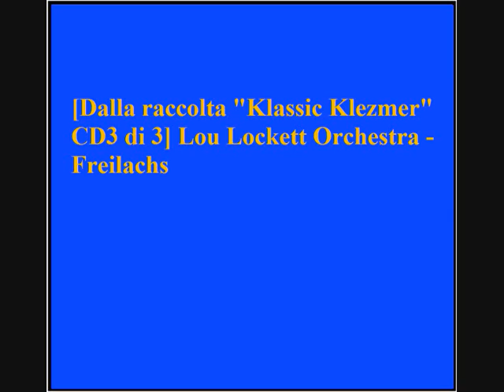Lou Lockett Orchestra - Freilachs